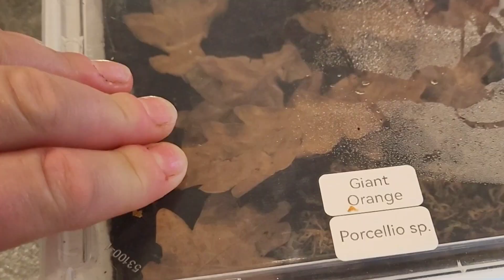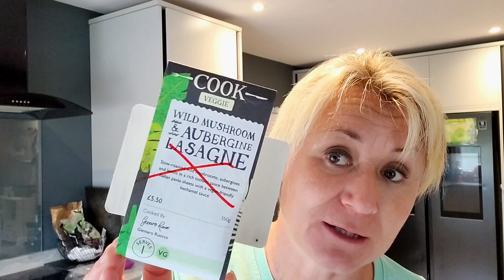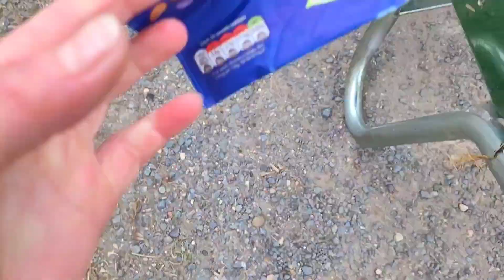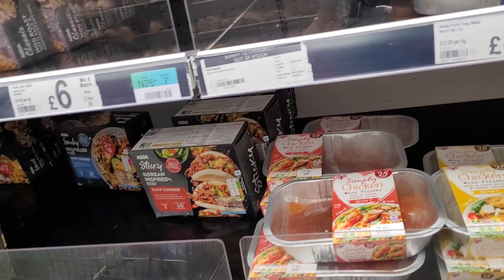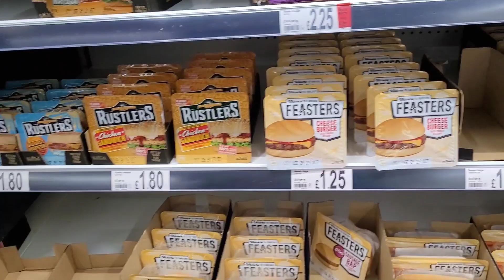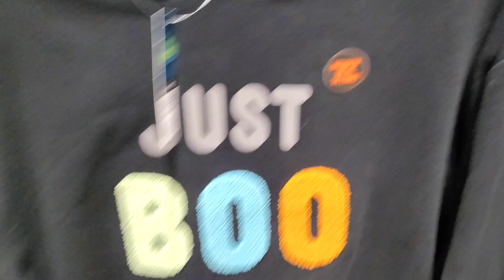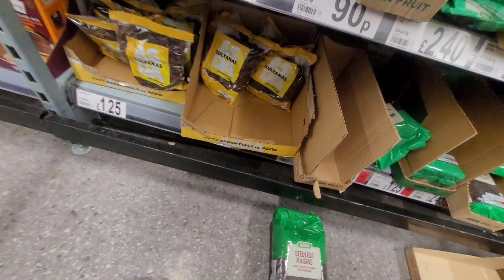HALLOWEEN comes to ASDA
Cleaning and Sheepy business, as is the usual order of the day.  followed by a trip round Asda and a look at the Halloween items they have on sale this year.